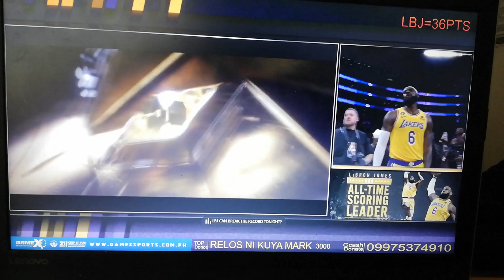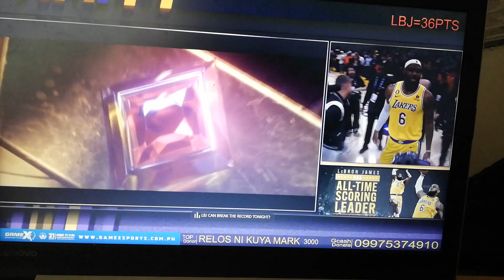LEBRON JAMES Has Passed Karrem Abdul-Jabbar's All time regular season scoring record in the NBA